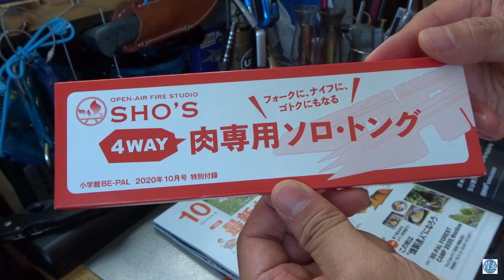BE-PAL小ネタ｜SHO'S 肉専用ソロ・トング 4WAY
小ネタで少しだけ便利に！ビーパル2020年10月号特別付録の開封レビューです。